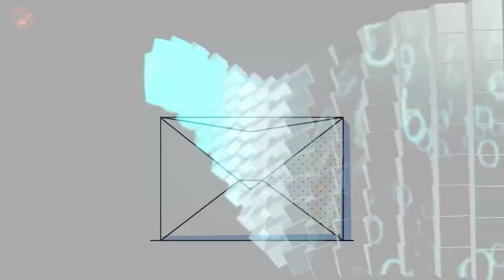哪些表現說明你的手機中毒了？ － 胡美健、左大為｜德州中文台 科技Email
主題: 哪些表現說明你的手機中毒了？

胡美健、左大為